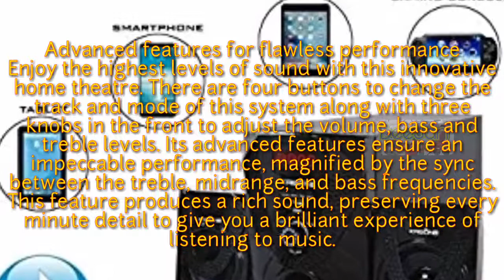Krisons Nexon 2.1 Bluetooth Home Theater | beejan production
Product information

Brand                 -Krisons
Manufacturer    -Krisons
Origin              -India
Model              -Nexon 2.1
Product Dimensions  -33 x 32 x 31 cm
Item model number  -Nexon 2.1
Included Components -1 BVox 2.1 Home            Theatre, 1 Manual